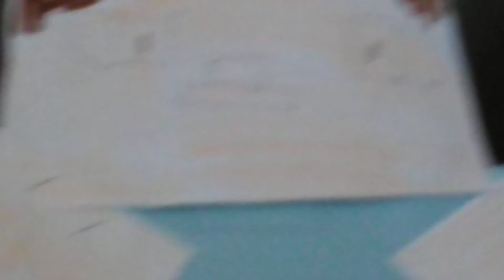Tom you fun 2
Go now